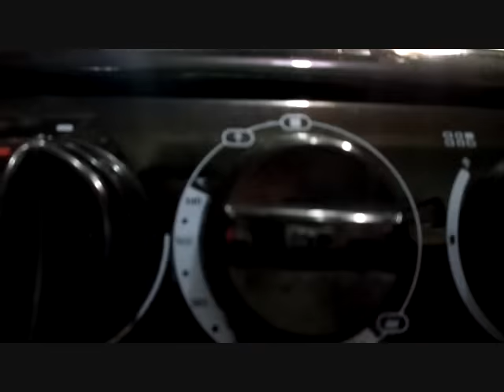Galletas Corazones del Amor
Prepara estas sabrosas galletas para tus amigos, o novio. Este 14 de Febrero.